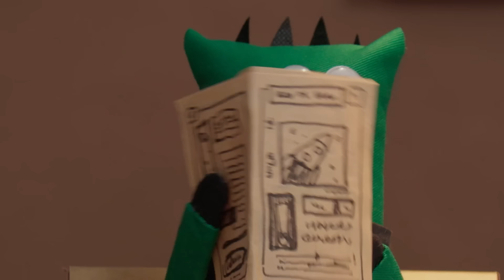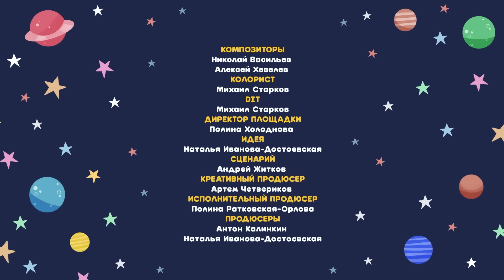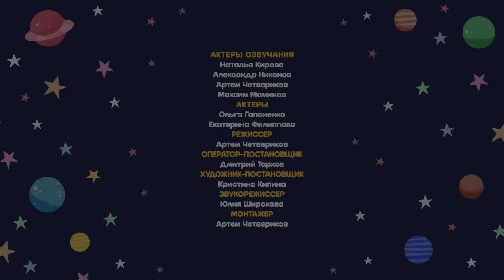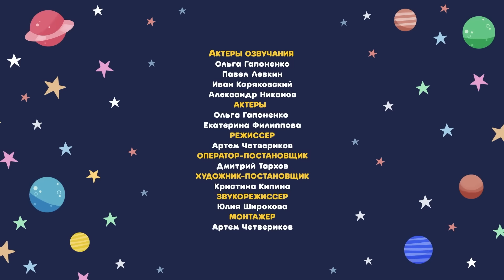Космические приключения Доктора Кота | Космический Доктор Кот | Мультфильмы для детей